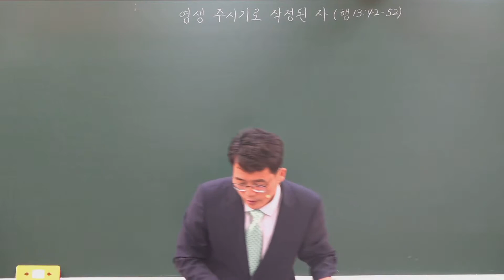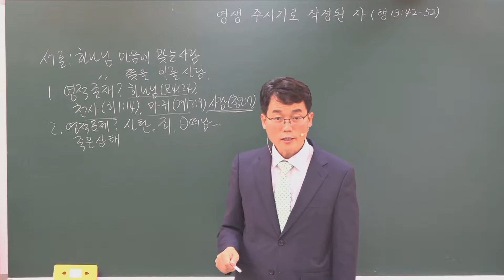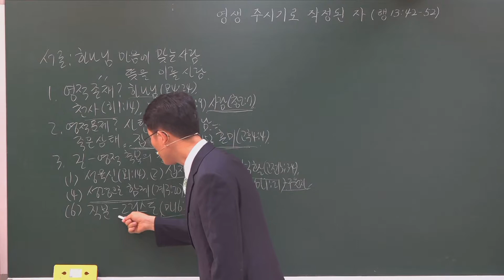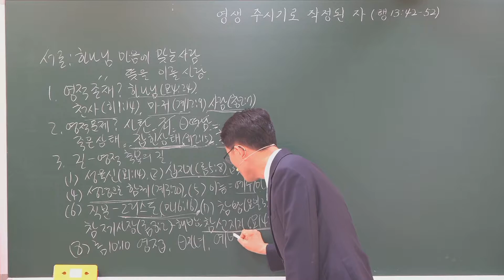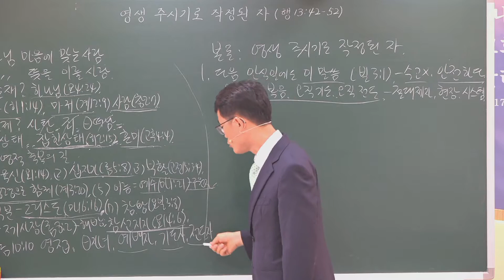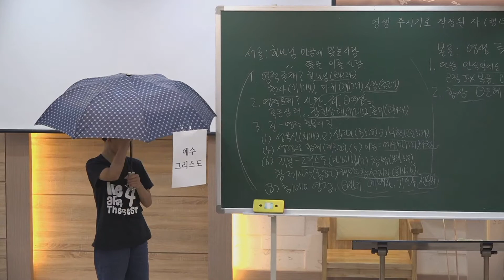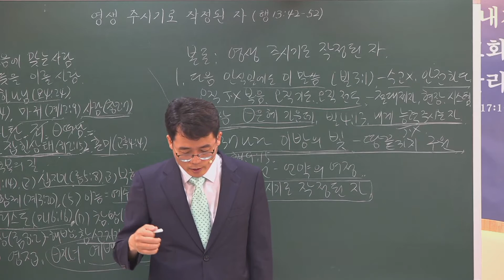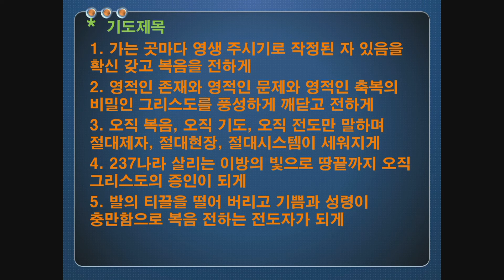20190623 어린이예배 메세지